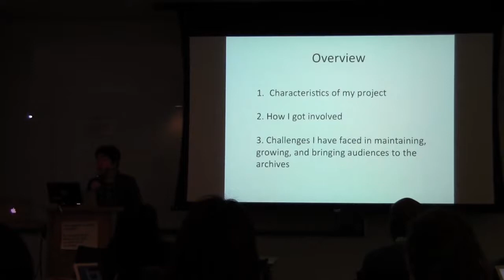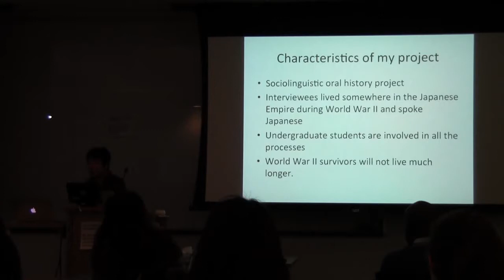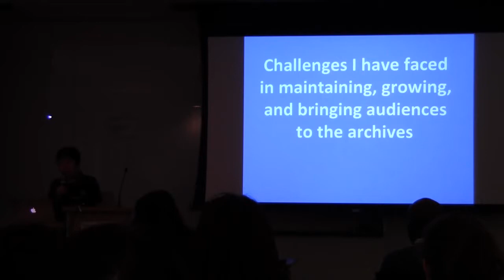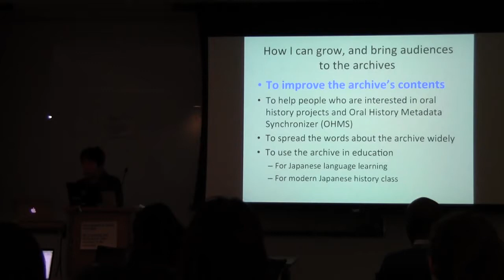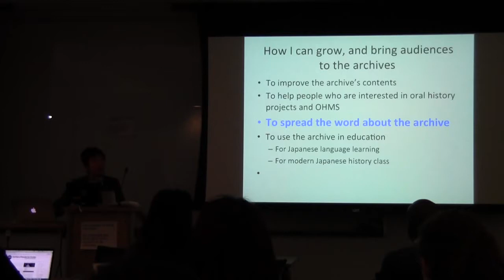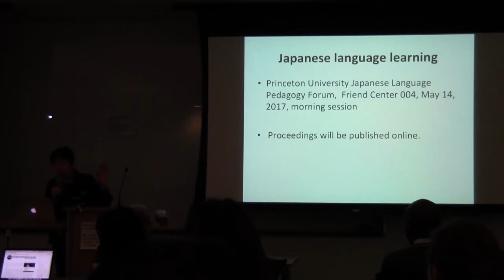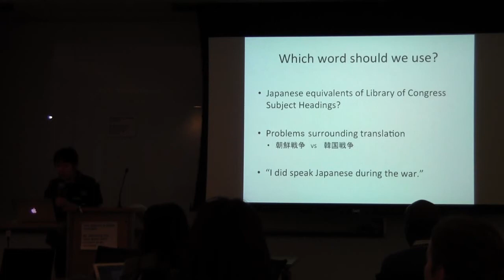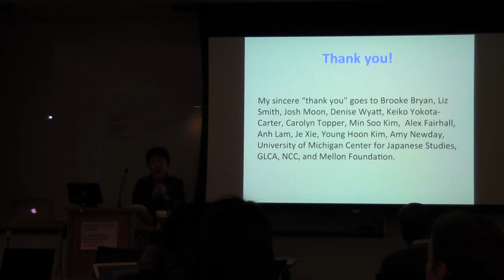Digital Archiving Roundtable - 03 Sugimori 3/14/2017